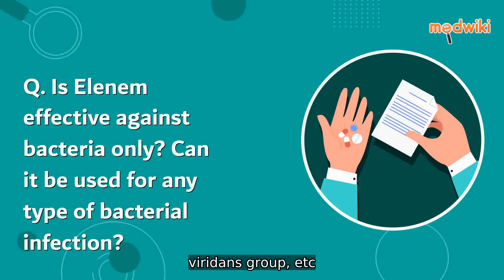Is Elenem effective against bacteria only? Can it be used for any type of bacterial infection?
Elenem is a powerful antimicrobial agent specifically designed to combat bacterial infections It is crucial to note that its effectiveness is limited solely to bacteria meaning it does not possess the ability to treat viral or fungal infections Hence it is imperative to avoid using Elenem for any other types of microbial organisms apart from bacteria Fortunately Elenem demonstrates remarkable efficacy against a variety of bacterial strains such as Staphylococcus aureus Streptococcus pneumoniae S pyogenes and S viridans group It has been extensively tested and proven to be effective against these specific bacteria However it is essential to exercise caution and verify the susceptibility of the targeted bacteria to Elenem before initiating treatment Given its selective spectrum of activity Elenem may not be effective against all bacterial infections Therefore your healthcare provider will carefully assess your condition and conduct appropriate diagnostic tests to determine the causative agent of the infection This will ensure that Elenem is the appropriate medication for your specific bacterial infection In summary Elenem should be utilized exclusively for bacterial infections and avoided for the treatment of viral or fungal infections Its effectiveness against a range of bacterial strains has been wellestablished making it a valuable weapon in the fight against bacterial diseases However proper diagnosis and consultation with a healthcare professional are essential to ensure its optimal use and to achieve the best possible treatment outcomes